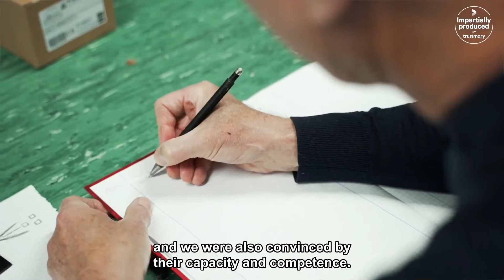Solar plant delivered to Fernwärme Ettenheim GmbH, Germany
A German district heating company Fernwärme Ettenheim GmbH acquired a solar plant with collectors and solar storages from Savosolar, to replace co-generation plant. With the new plant, heat is delivered in a very ecological but also in a cost-effective way as the energy costs are now fixed thanks to the new system. 13% of the energy delivered is just capital costs and no energy costs.